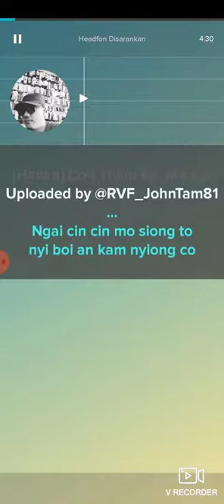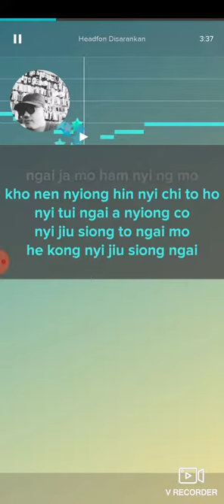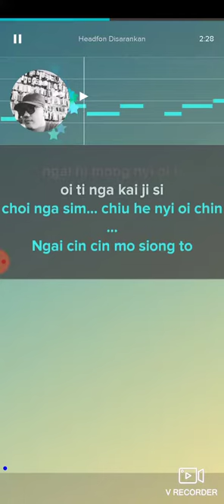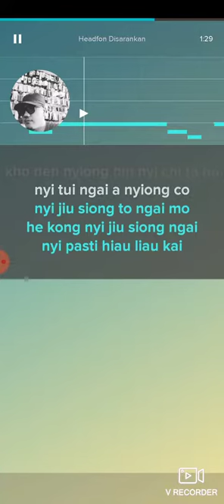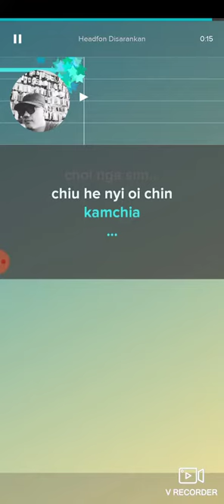Con tien mo makay karoke